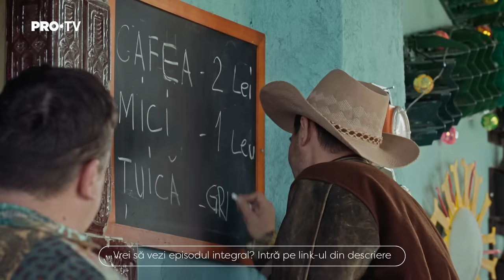Dorel este șefu’ la cârciumă! | Las Fierbinți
Bobiță, dă și tu să fac și eu 1M!

E comedie până la sfârșitul lumii. Râzi românește cu Celentano, Firicel, Giani, Bobiță, Dorel, Robi, primarul Vasile, Dalida, Gianina, Nicu Rață, Brânzoi și Ardiles. Țara o arde pe comedie!